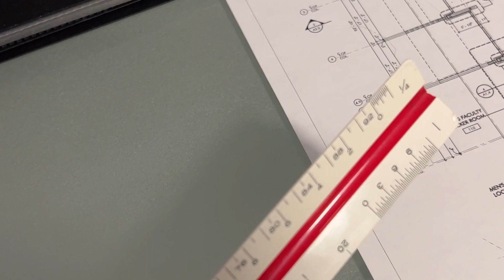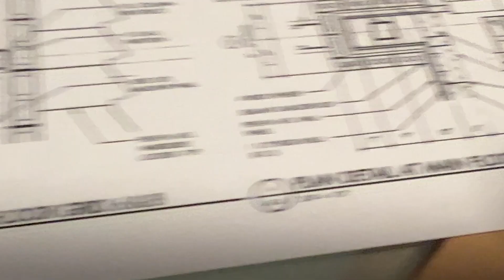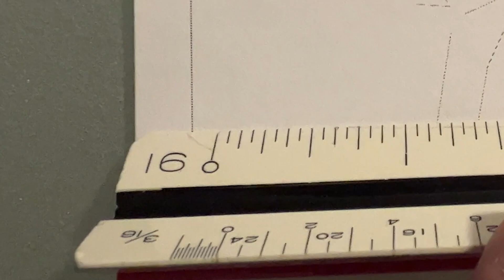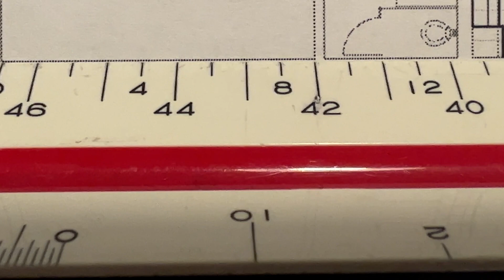I'll Teach You How to Use An Architects Scale!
Don't be mystified by the architect's scale.  Scott from @doubledeitle breaks down what it's about and how to use one!